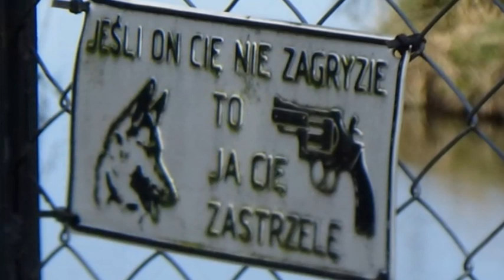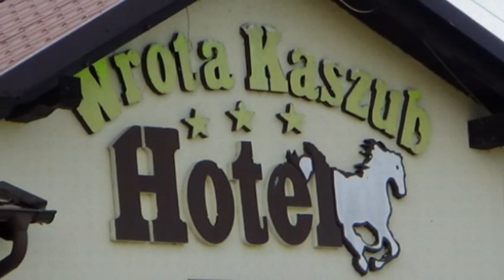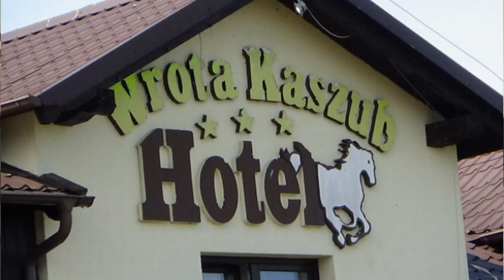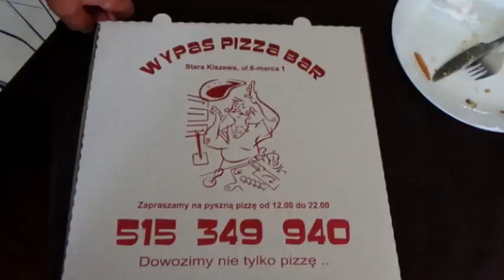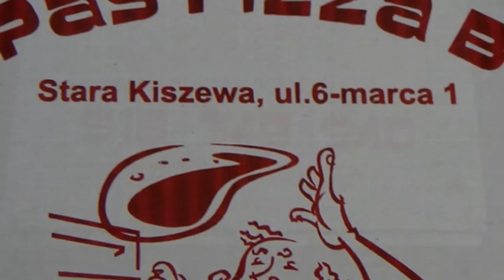STARA KISZEWA - WIOSNA - WERNISAŻ RYSZARDA ROSŁAWSKIEGO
JANDORAN-śpiew, kompozycja, tekst, zdjęcia, montaż klipu.
WERNISAŻ MALARSKI - RYSZARD ROSŁAWSKI